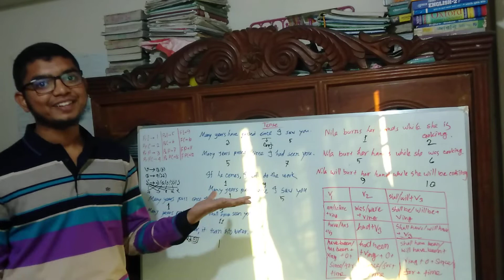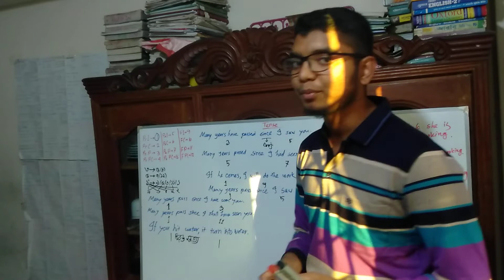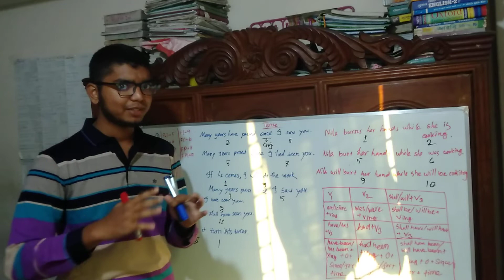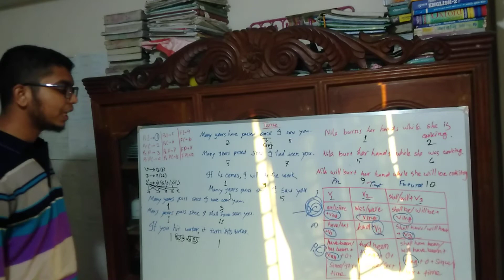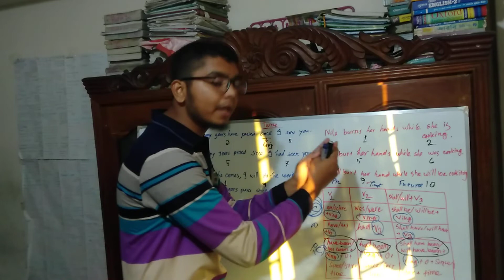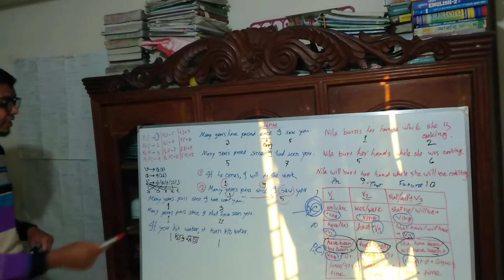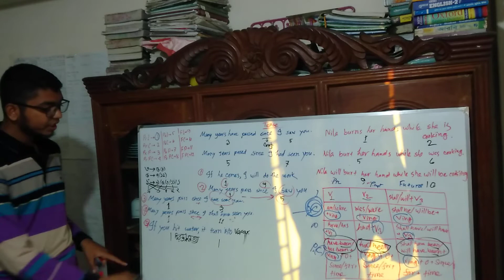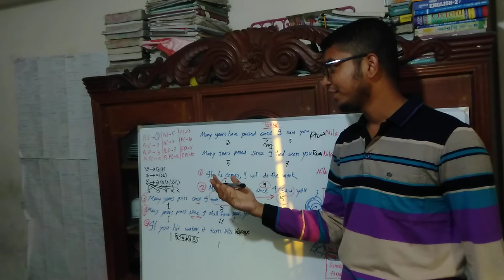It's all about Tense 😬 easy way তে tense ans করা শিখি । Muhammod Yasir Arafat senior lecturer Elembd